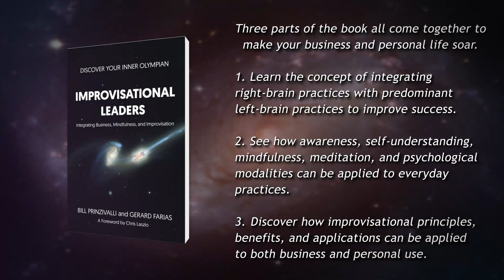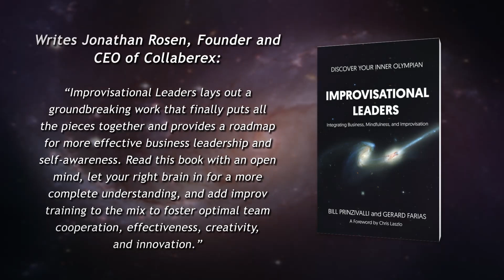Improvisational Leaders by Bill Prinzivalli and Gerard Farias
Bill Prinzivalli and Gerard Farias Present:

How do you succeed in business? Improvise! Improvise! Improvise! But mindfully!

For the first time, business expert/executive coach Bill Prinzivalli, and Fulbright Scholar/Management Professor Gerard Farias share their expertise in enhancing everyone’s leadership and organizational performance.

Their book Improvisational Leaders shows you how to:
• increase levels of consciousness, communications, and authenticity in business.
• Develop mindfulness, self-awareness, creativity, improvisation, and cooperation.

Three parts of the book all come together to make your business and personal life soar.

1. Learn the concept of integrating right-brain practices with predominant left-brain practices to improve success.
2. See how awareness, self-understanding, mindfulness, meditation, and psychological modalities can be applied to everyday practices.
3. Discover how improvisational principles, benefits, and applications can be applied to both business and personal use.

Writes Jonathan Rosen, Founder and CEO of Collaberex:
“Improvisational Leaders lays out a groundbreaking work that finally puts all the pieces together and provides a roadmap for more effective business leadership and self-awareness. Read this book with an open mind, let your right brain in for a more complete understanding, and add improv training to the mix to foster optimal team cooperation, effectiveness, creativity, and innovation.”

Professor Barbara Tint of Portland State University adds:

“We are all improvisers. Now we get to learn how to be more conscious ones. Share these practices with your friends and colleagues. Our worlds will be better for it.”

The sky is the limit when you improvise … mindfully!